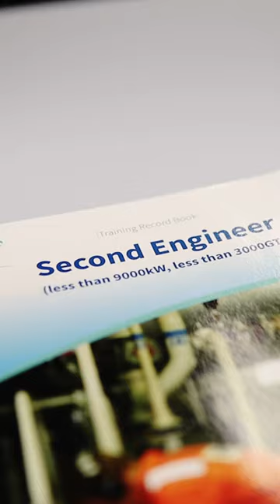MCA Approved Engine Course I (AEC 1)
We run Marine Engine  AEC 1 & 2 courses. The aim of the Approved Engine Course 1 is to provide a basic theoretical and practical understanding of marine engines, their operation, basic maintenance, along with care and respect towards others and the environment.

The course meets the requirements of the MCA Small Commercial Vessel Code, Large Vessel Code and Workboat Code giving the basic training to engineer officers who want to further their careers on “small vessels” (Fishing Vessels, Yachts, Tugs, Workboats, Standby, Seismic
Survey, Oceanographic Research Vessels and Government Patrol Vessels).

The full MCA AEC 1 syllabus is available on the MCA website. With increasing power to weight ratios and sophisticated control systems, knowing how to operate engines safely and within their parameters, has never been more important. A good working knowledge of an engines makeup, associated systems and its correct operation is vital.

Correctly tightening up a nut and bolt to changing a fuel filter are all equally important tasks. The skills gained will help with regular servicing and preventative maintenance tasks. With this improved engine confidence, earlier fault recognition and increased longevity from the plant
follows. This course will emphasise best practices throughout, safely.
Delivery is from marine going personnel with extensive time spent on the water.

There is no substitute for experience and here at The Seamanship Centre, all our instructors are time served professionals. With the largest fishing port in Ireland on our doorstep, lots of opportunities to experience at first hand larger vessels immediately outside the college door is an added attraction.